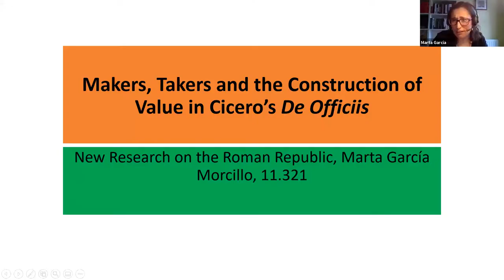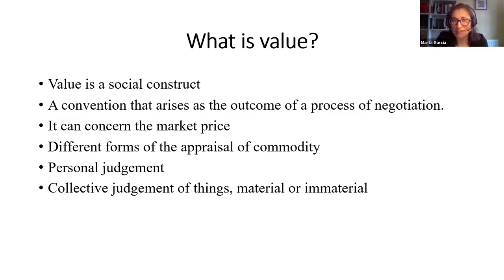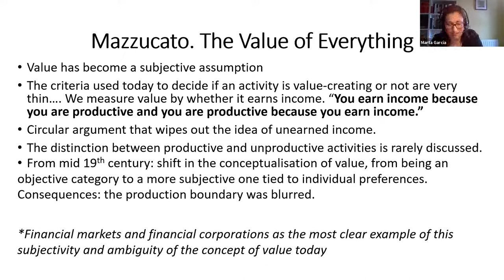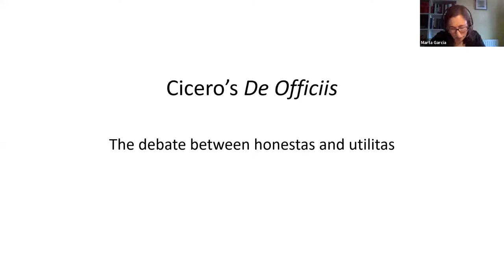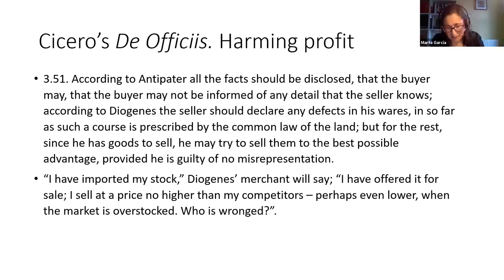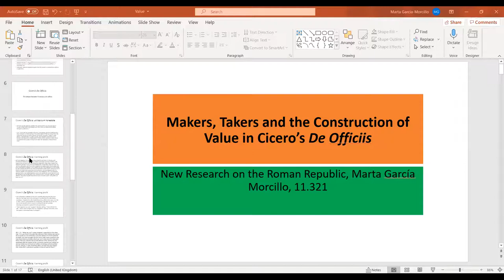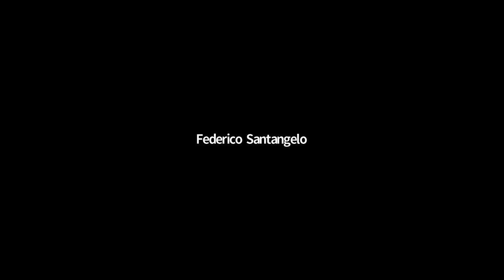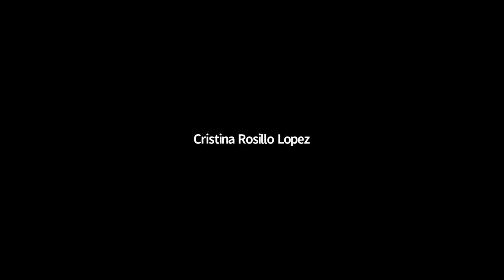Marta Garcia Morcillo (Roehampton), Makers, Takers and Construction of Value in Cicero's De Officiis